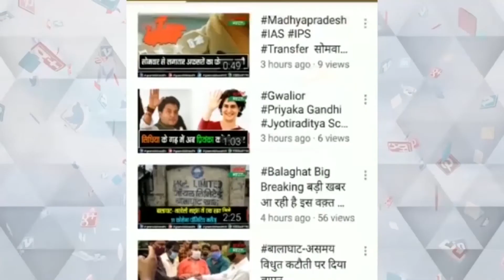दिनभर की खास ख़बरों के लिए देखें ख़बर 25 ग्रामीण भारत टीवी पर